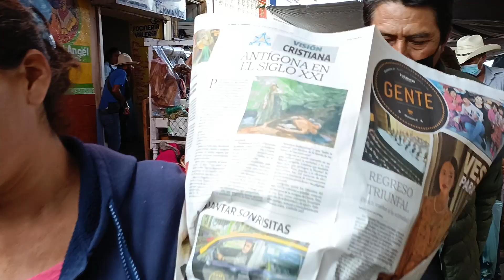así se vive un Día de Tianguis en Ocotlán de Morelos Oaxaca, tío oaxaqueño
Qué tal amigos les comparto aquí un pequeño video de cómo se vive el Día de Tianguis en Ocotlán de Morelos Oaxaca México saludos para todos bienvenidos